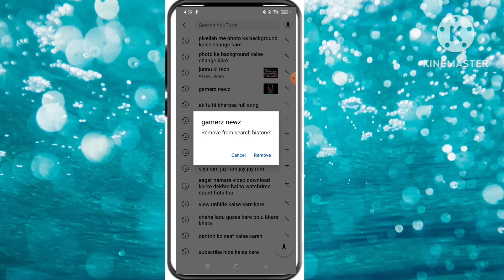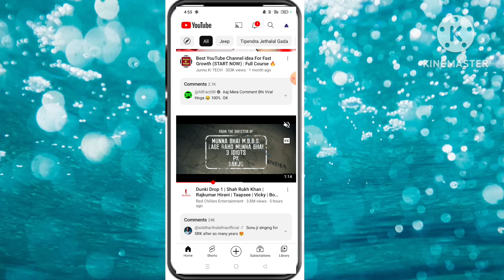YouTube channel name unique kaise kare|how to unique YouTube account name|yt channel unique name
Yours queris